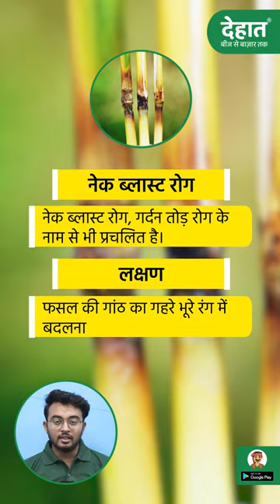धान की उन्नत खेती 😀👉|| Dhan Me Blast Rog Ki Dawa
Dehaat ke bare me adhik jankari ke liye-